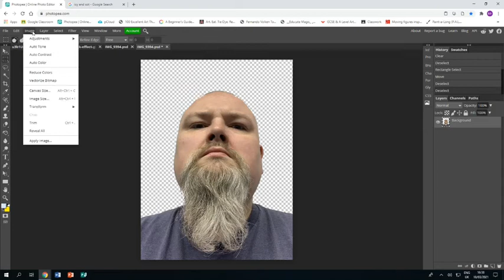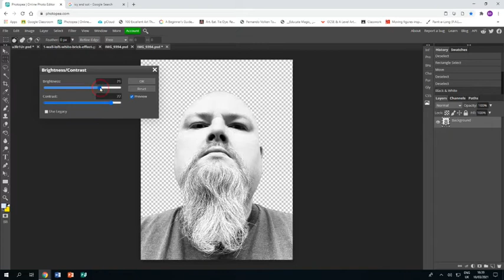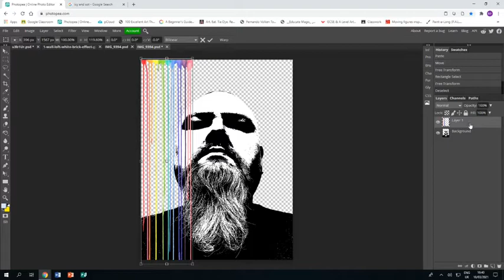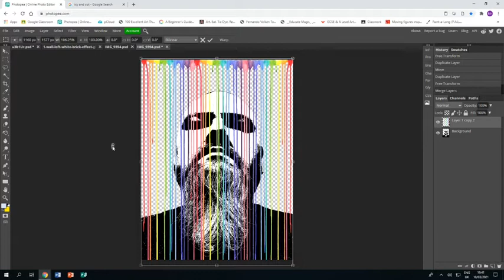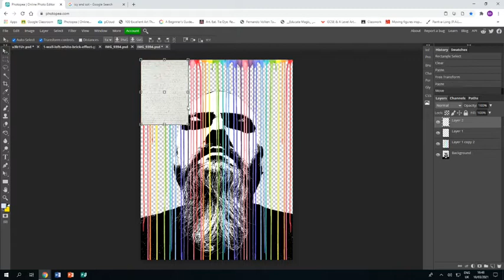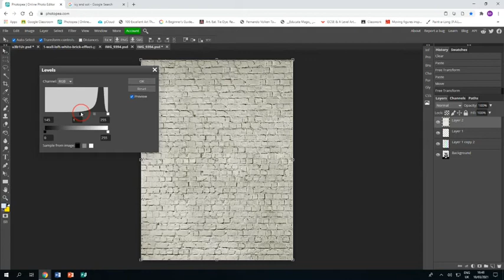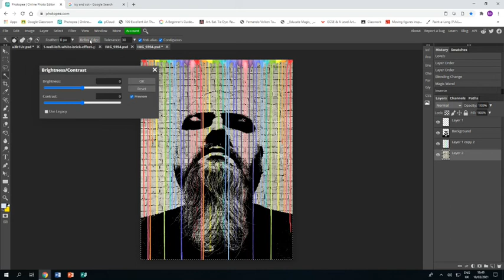Icy and Sot Photopea Tutorial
Learn how to create a piece of work in the style of the artists Icy and Sot